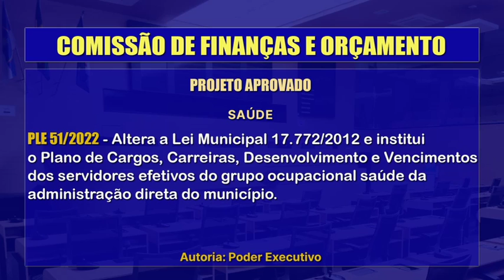Comissão de Finanças e Orçamento aprova oito projetos de lei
A Comissão de Finanças e Orçamento aprovou oito projetos de lei do Poder Executivo que tratam sobre temas como segurança, saúde e limpeza urbana, entre outros. Participaram da reunião o presidente do colegiado Samuel Salazar e os vereadores Marco Aurélio Filho, Aderaldo Pinto e Natália de Menudo.